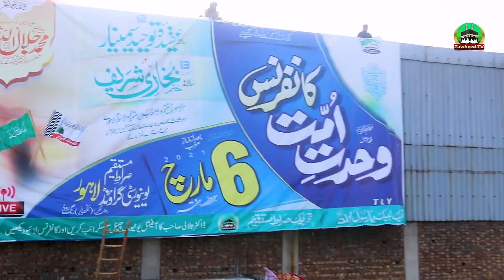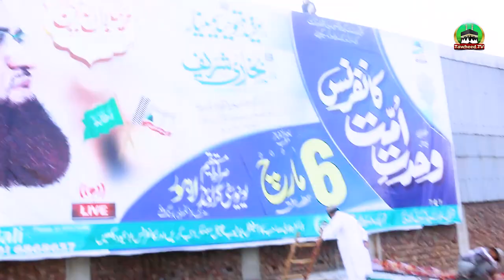Wahdat Ummat Conference | Tayyari | Sirate Mustaqeem University | Dr Ashraf Asif Jalali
Sirat e Mustaqeem University Ground
Lakhodair Landfill, Raza Nagar Turki Road, Ring Road, Lahore, Punjab